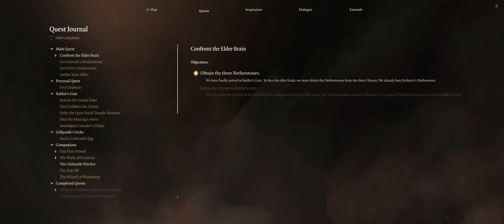Baldur's Gate 3 - Act 3 Githyanki Warrior: Vlaakith Visits Camp: Offers Lae'zel Bahtt' Vlaakith Deal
Baldur's Gate 3 - Act 3 Githyanki Warrior: Vlaakith Visits Camp: Offers Lae'zel Bahtt' Vlaakith Deal Rumble